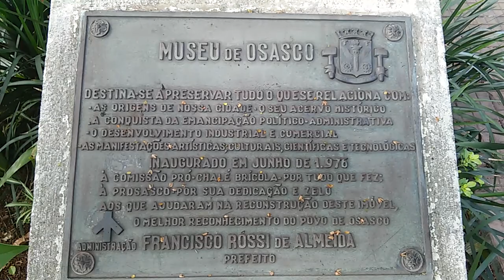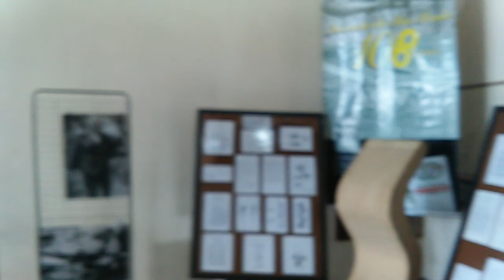Museu de Osasco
lmagens:  Custódio DIAS )18 JANEIRO 2018